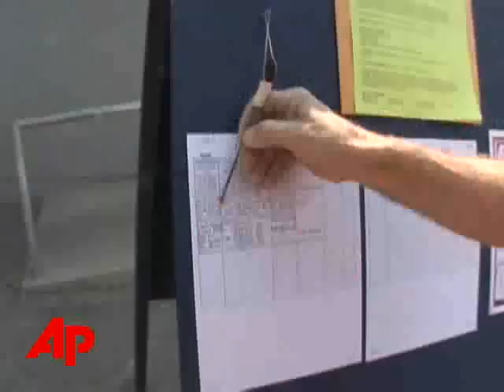Fire Outside Yosemite Park Forces Evacuations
PlusFire Outside Yosemite Park Forces EvacuationsFire Outside Yosemite Park Forces EvacuationsThe Associated PressThe blaze near a western entrance to Yosemite National Park has charred more than 26,000 acres and destroyed 12 homes since Friday. It's also forced the evacuation of about 200 others. (July 28)[Notes:ANCHOR VOICE] (locator - Midpines, CA)Sam Frankel, Evacuee, says: "A roar, pines where going boom! Exploding one after another coming up the canyon."EVACUATED RESIDENTS DESCRIBE THE SCENE AS THEY ESCAPED A FAST-MOVING, OUT-OF-CONTROL WILDFIRE BURNING OUTSIDE YOSEMITE NATIONAL PARK. IT'S ALREADY DESTROYED MORE THAN A DOZEN HOMES AND THREATENS HUNDREDS OF OTHERS.Fire Captain says to firefighters: "We're going to remain mobile but we're going to be very safe."FIRE CREWS ARE HAVING A TOUGH TIME FIGHTING THE FLAMES, WHICH HAVE CHARRED MORE THAN 40 SQUARE MILES.Kevin Colburn, Cal Fire Spokesperson, says: "It's steep rugged terrain. The fuels haven't burned in more than a hundred years so they're in there pretty thick. The weather's always a factor. Highs of 97 degrees then we have the wind."AT THE EVACUATION CENTER, RESIDENTS COULD ONLY WAIT TO SEE IF THEIR ADDRESS ENDS UP LISTED AS SAVED OR DESTROYED.Sam Frankel, Evacuee, says: "There's a possibility our places are already gone. We don't know."FIRE OFFICIALS SAY THE BLAZE WAS SPARKED BY TARGET PRACTICE GUNFIRE. YOSEMITE NATIONAL PARK REMAINS OPEN. HAVEN DALEY, THE ASSOCIATED PRESS, MIDPINES, CALIFORNIA. ___ ___, The Associated Press.( END )